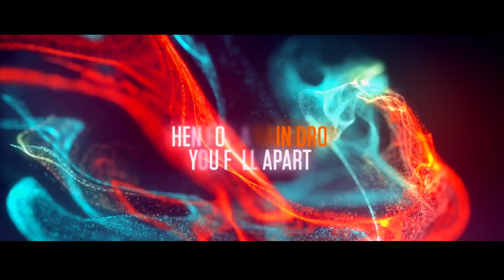YES - All Connected (Official Video)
‘All Connected’ is the second single from ‘Mirror To The Sky’ out 19th May 2023

Lyrics:
Always true pathways
Open doorways
Right of ways for everyone

Tell me how can we break down walls any
other way

Always true pathways
Upon us equal shines the sun

All for the tragic
Karmachromatic

Static to obscure the very key of life, our global
symphony

Karmachromatic
It’s only static

The key defines the scale we climb
To at last perceive we are
We are contrast in harmony

You’re never out of reach
You’re never out of mind
So free your mind

For those who wish to seek
Forgotten and left behind

We are connected
Respect it, the Collective

Like satellites ...
(There’s nowhere you can run)
... passing in ...
(There’s nowhere you can hide)
... the timeless night
(Connecting all our lives)

Know together we stand strong

Why take it all to heart
Then for a rain drop you fall apart
Take the ups and downs in stride
Often times just let things ride

There’s no where you can run
There’s no where you can hide

We’re all connecting
Connecting

And those you wish to seek
Are those you will find

There’s nowhere left to run
So many words being thrown round and round

Always true pathways
Open doorways

other way

Karmachromatic
symphony

Karmachromatic
It’s only static

Contrast in harmony

All Connected
(Jon Davison / Steve Howe / Billy Sherwood)

Jon Davison: vocals
Steve Howe: electric and acoustic guitars (Fender steel, Telecaster & Stratocaster, Steinberger 6 string, Martin MC38SH)
Geoff Downes: organ and keyboards
Billy Sherwood: bass and vocals
Jay Schellen: drums and percussion
FAME’s Studio Orchestra (7:56 – end)
Oleg Kondratenko: Conductor

Published by: My Aleph Music (ASCAP) / BMG Rights / Backyard Levitation (ASCAP)